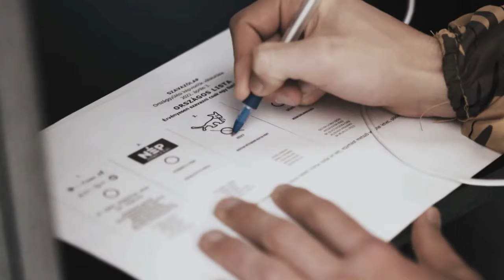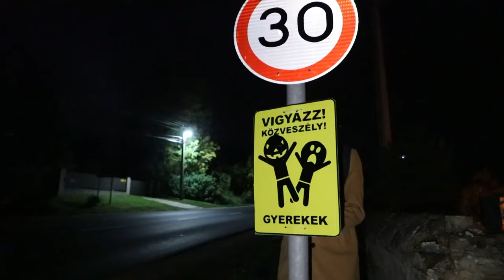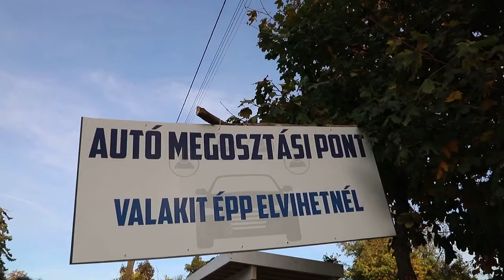Ha nincs a kezedben hatalom, akkor van benne ecset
LEGYEN MINDEN JOBB!